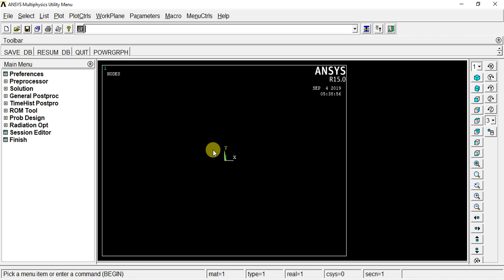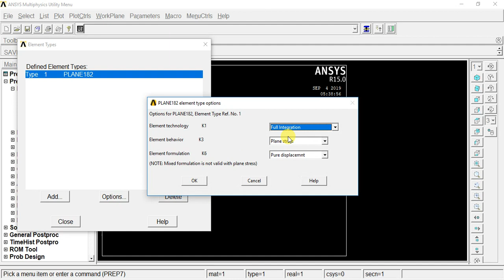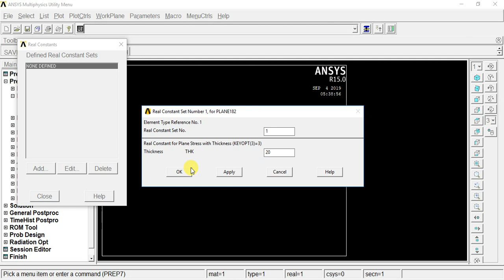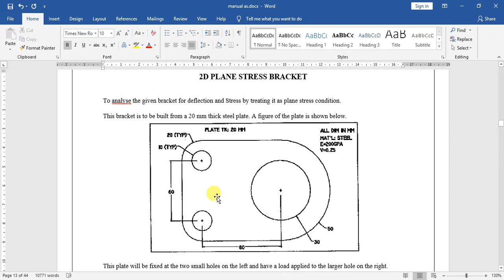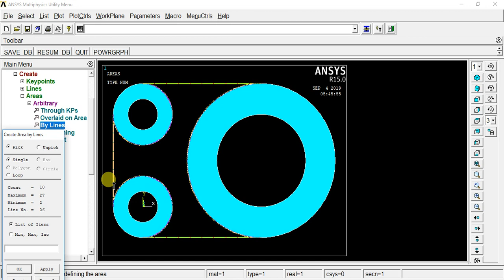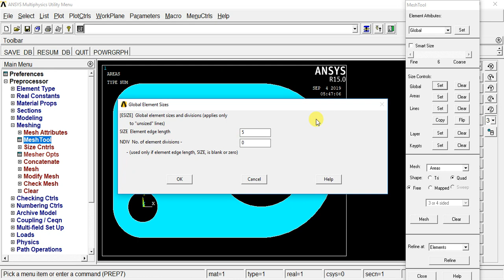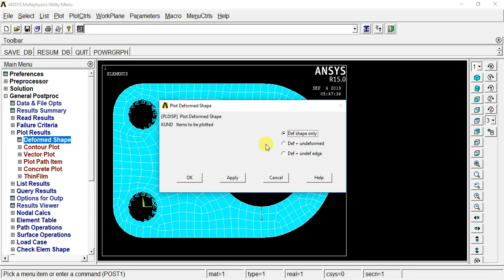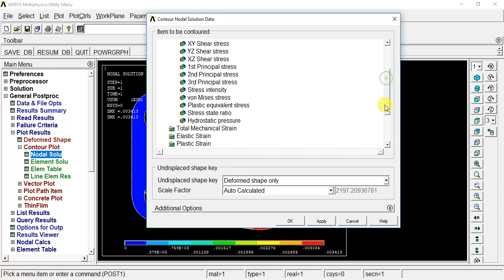Ansys Tutorials - How to Model With Ease & Analyse 2D Bracket in Ansys_Tamil.webm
Ansys Bracket APDL AnsysAnalysis StaticStructural TamilTutorials To analyse the given bracket for deflection and Stress by treating it as plane stress condition.
This bracket is to be built from a 20 mm thick steel plate. This plate will be fixed at the two small holes on the left and have a load applied to the larger hole on the right.